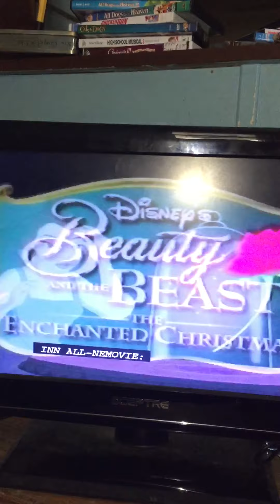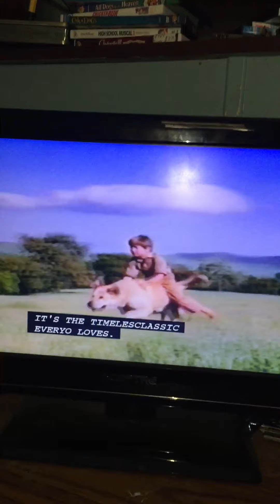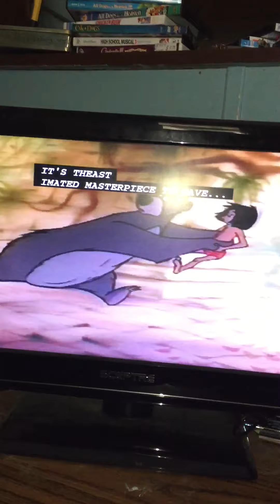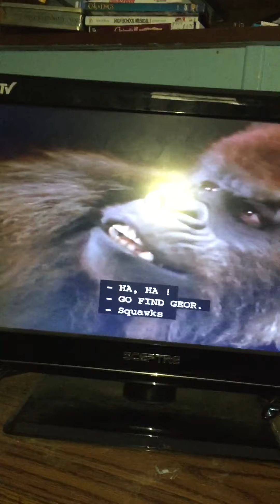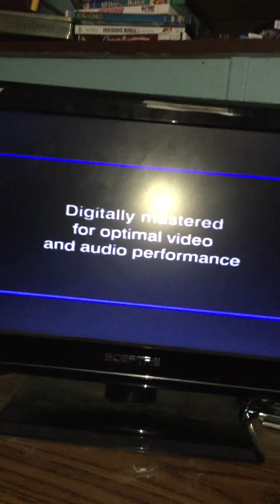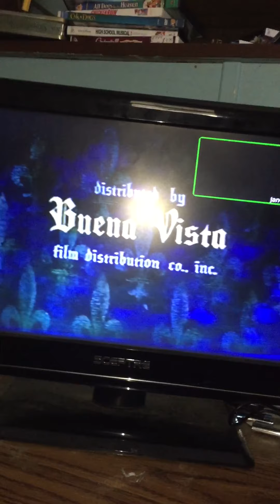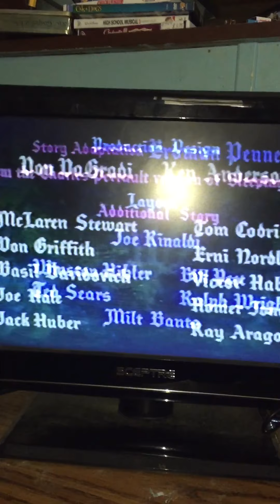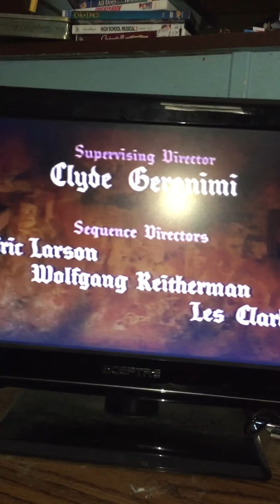Opening to Sleeping Beauty 1997 VHS (Version #1)